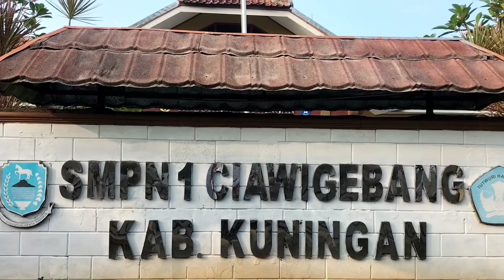PERSIAPAN PENUTUPAN PRAKTIK PENGAMALAN FIKIH DAWAH SMA BU DI GLR 2 RAMADHAN 1444H SMPN 1 CIAWIGEBANG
Terimakasih

Penutupan PPFD di GLR 2

Gebyar Literasi Ramadhan ke 2, 1444 H yang digelar SMPN 1 Ciawigebang mempersembahkan ragam aksi qur’ani. Terhitung ada 8 kegiatan yang dilakukan sejak 3 April sampai 8 April 2023, ditambah dengan materi dari Kegiatan Praktek Pengalaman Fikih Dakwah dari SMA Binaul Ummah. Deretan kegiatan itu yakni: (1) pesantren Ramadhan;(2) Tadarus & Khotmil Qur'an (3) Tajwid Al Qur'an; (4) Game of Ramadhan; (5) Podcast Interaktif; (6) Berbagi Tazil; (7) Penyaluran Zakat Fitrah; (8) Santunan Anak Yatim & Fakir Miskin.
Ada yang berbeda dengan kegiatan Ramadhan tahun ini, kata Bpk Atik,M.Pd wakil Kepala Sekolah Bidang Kesiswaan sekaligus sebagai Ketua Panitia. Yang menjadi pembeda yakni adanya kegiatan
Praktek Pengamalan Fikih Dakwah (PPFD) SMA Binaul Ummah Kuningan
SMA Binaul Ummah merupakan lembaga pendidikan dibawah naungan
Pondok Pesantren Binaul Ummah Kuningan yang merupakan salah satu lembaga pendidikan Berbasis Dakwah dan Tarbiyah. Pondok Pesantren Binaul Ummah Kuningan menyelenggarakan pola pendidikan Islam terpadu yang
mengintegrasikan pendidikan sekolah formal dan pendidikan kepesantrenan.
Oleh karenanya, struktur kurikulum yang diterapkan di SMA Binaul Ummah tersisipkan struktur kurikulum khas Pondok Pesantren Binaul Ummah Kuningan.
Hal yang dirasakan salah satunya adalah pembelajaran PAI dan Budi Pekerti
yang dipecah menjadi 7 mata pelajaran, yaitu: Al-qu’ran dan Ilmu Qur’an,Tahsinul Qira’ati yakni memperbaiki bacaan-bacaan al-Qur’an (tajwid dan makhorijul huruf serta kelancaran mengaji). Hadits dan Ilmu Hadits, Fikih dan Ilmu Fikih, Akidah dan Akhlak, Sejarah Islam,
Tsaqofah Islam dan Fikih Dakwah.
Dari ke tujuh mata pelajaran tersebut ada dua mata pelajaran yang
mungkin keumuman dari sekolah Islam (Madrasah Aliyah) yang tidak akan
ditemukan dimanapun kecuali khas Pondok Pesantren Binaul Ummah Kuningan.
Adapun untuk sholat Dhuha’ dan Dzuhur berjamaa’h dilakukan setiap hari selama program semarak Ramadhan dilakukan. Kedua kegiatan tersebut dengan menjadwalkan imam yang berbeda setiap harinya. Unsur imam ini berasal dari guru agama yang ada di SMPN 1 Ciawigebang. Teknisnya, baik sholat Dhuha’ maupun Sholat Dzuhur diawali dengan pembacaan yasin, ayat-ayat pendek dan amalan-amalan sholih yang lainnya.
Kegiatan berbagi yang menginspirasi yaitu kegiatan pembagian ta’jil dan makanan berbuka puasa bersama Panitia Gebyar Literasi Ramadhan, Rohis dan anak-anak anggota OSIS. Kegiatan ini akan dilakukan dengan tanggal 13 April 2023 yang akan datang. Pembagian Ta’jil atau sembako Ramadhan merupakan sumbangan dari para siswa, guru dan karyawan. Jumlah Ta’jil atau sembako yang akan dibagikan antara 200 bingkisan. Pembagian ini melibatkan pengurus OSIS, PMR, PASKIBRA dan anggota ekstrakurikuler Remaja Islam DKM Al Hildayah
Selanjutnya, Gebyar Literasi Ramadhan 1444 H akan diisi dengan kegiatan MABIT dirangkai dengan uji publik Tahfiz plus berbuka puasa bersama seluruh guru dan karyawan lengkap dengan peserta didik kelas 7 tanggal 3 April 2023 dan kelas 8 tanggal 5 April 2023.
Launching Gebyar Literasi Ramadhan ke 2 dibuka dan diresmikan oleh Bapak Subagio,M.Pd selaku Kepala Sekolah bertempat di Lapangan Basket sejak hari Senin 3 April 2023 yang lalu. Dihadiri segenap warga sekolah. Dalam kesempatan itu Bapak Kepala Sekolah mengaku senang, bangga dan bahagia dengan adanya program Gebyar Ramadhan ini.
Ini merupakan point tersendiri dari begitu banyaknya aktivitas di SMPN 1 Ciawigebang tetap eksis dan bersemangat melakukan kegiatan-kegiatan yang mulia. Dengan menawarkan beragam aksi Qur’ani maka semua urusan menjadi lancar. Ini juga merupakan indikasi bahwa, pandemi bukan alasan untuk tidak berinovasi. Pandemi bukan alasan untuk tidak berkreasi dan berprestasi.
Aksi ini merupakan bentuk dukungan sekolah terhadap program Pemda Kuningan khususnya dalam bidang keagamaan. Subagio mengurai jika al-Qur’an adalah sumber inspirasi tak terbatas untuk menggali ide. Dahsyatnya al-Qur’an bagaikan sumber mata air inspirasi bagi kehidupan umat manusia. Darinya terlahir berbagai cabang ilmu pengetahuan yang belum pernah ada sebelumnya.
Karenanya mari kita membumikan al-Qur’an dengan rajin-rajin membacanya di setiap ada kesempatan. Ramadhan datang sekali setahun, maka hendaklah momen ini benar-benar dimanfaatkan oleh seluruh warga madrasah. Ajang ini juga sekaligus sebagai muhasabah diri untuk menjadi pribadi yang lebih baik lagi.